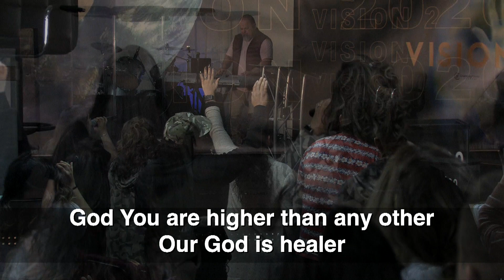How to Overcome in Crisis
Pastor Eli Moreno
3/15/2020